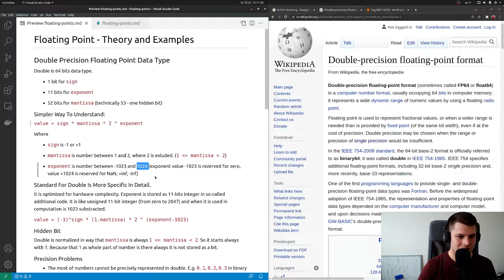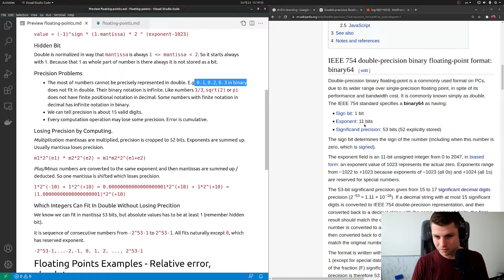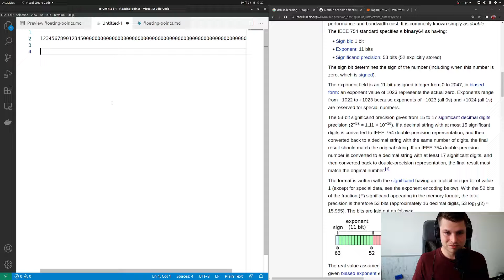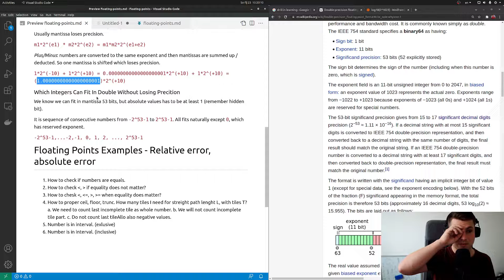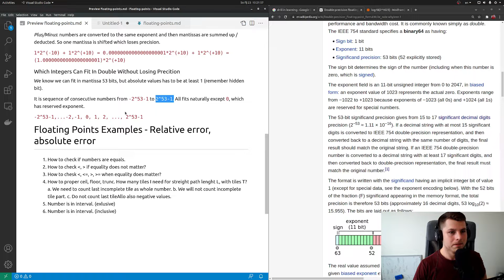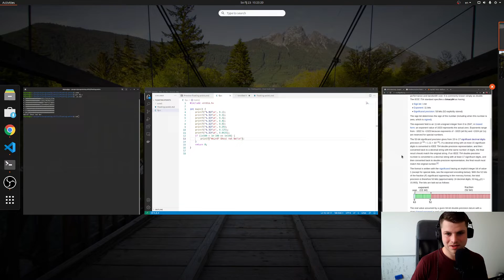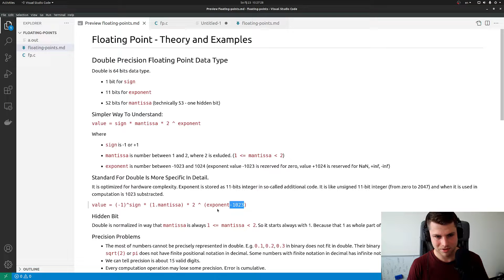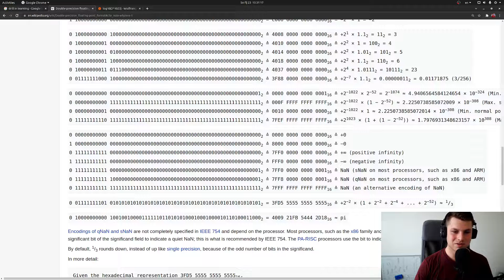Programming Drills: Floating Point Theory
Floating Point numbers are tricky. To be able to use them properly, you should know how it works.
The Programming Drills with Tomáš series is my personal take which I would like to do in class, but there have to be done more other things. The main goal for this project is to create fast intensive practical course, which you can use when you need to practice home.